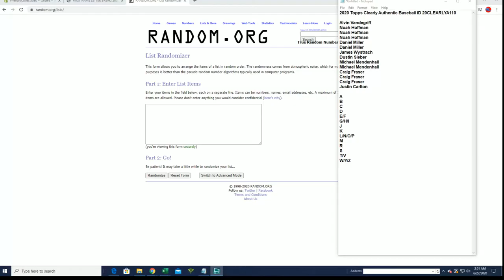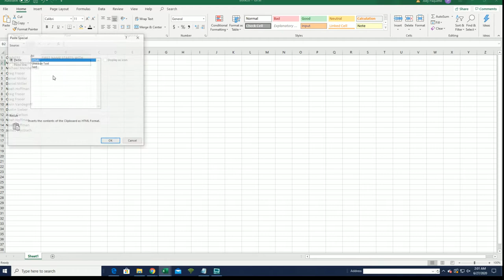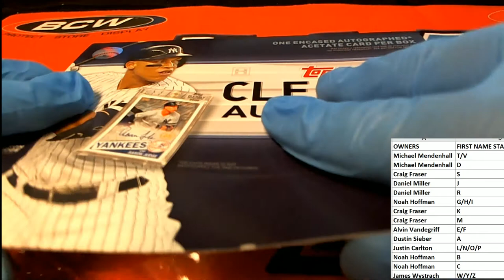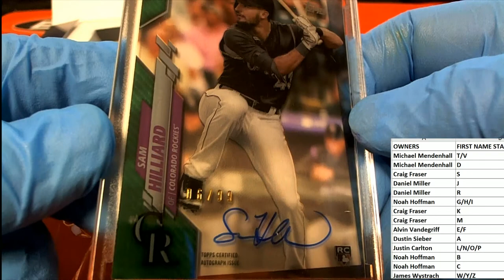2020 Topps Clearly Authentic Baseball ID 20CLEARLYA110